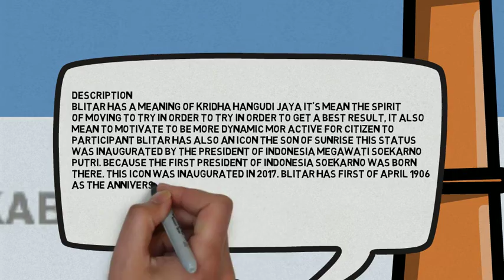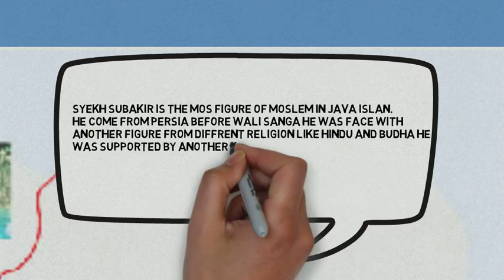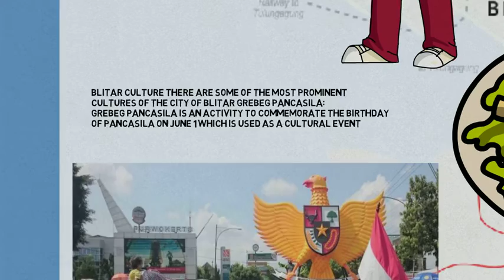BLITAR - City Portraits Video Scribing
Meaningful Learning Project
Muhammad Aqil Kamil